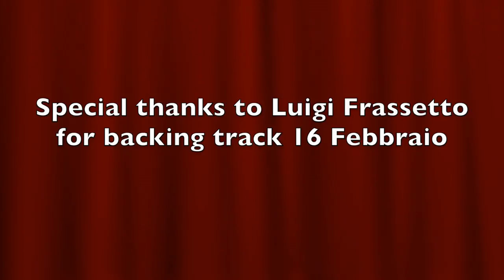Interview: Rob Mills | Neighbours (The Fan Carpet)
REUPLOADED as the background music was too dominant on some devices.

The Fan Carpet's Ellie Torrez spoke to multi talented Actor Rob Mills who plays Finn Kelly on beloved long running Australian soap Neighbours.

Neighbours airs Monday to Friday at 1.45pm and 5.30pm on Channel 5 and catch up with the series online on My5.

Special thanks to Luigi Frassetto for 16 Febbraio, check out his music on Soundcloud